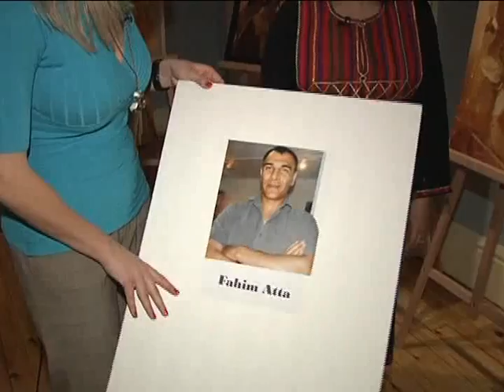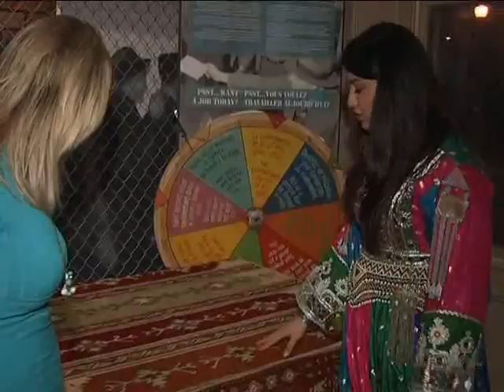Cable 14 - South Asian Living: A Glimpse at Afghanistan (Part 1 of 2)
Part 1 of Cable 14's feature South Asian Living: A Glimpse at Afghanistan with the South Asian Heritage Association of Hamilton and Region (SAHAHAR)